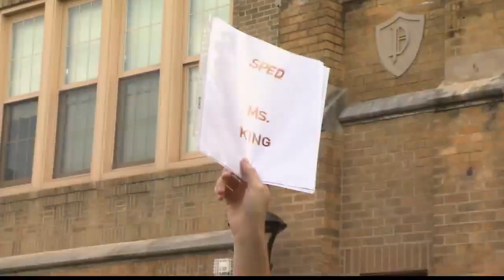NYSED Commissioner Rosa visits Schenectady school